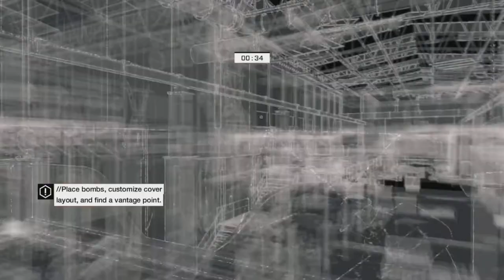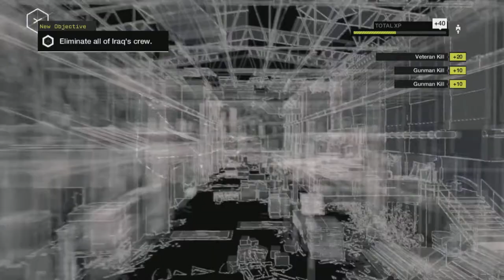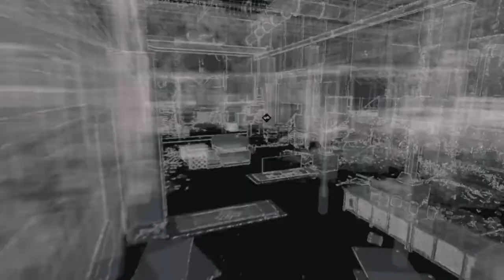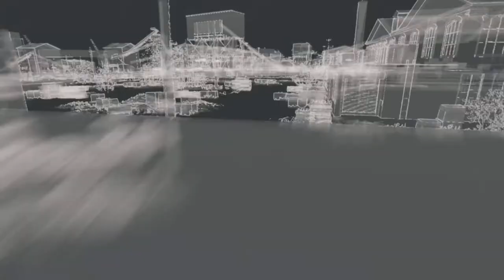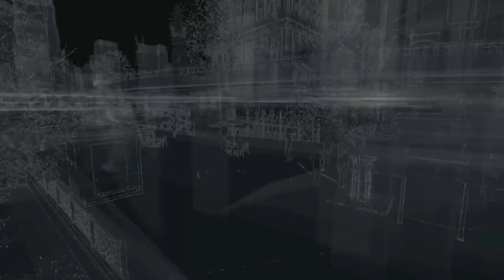Aiden Blackmails Bedbug| Watch Dogs #10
Welcome to part 10 of my walkthrough on Watch Dogs, in this episode Aiden blackmails Bedbug and tries to get closer to Iraq by stealing information from a secret briefcase.